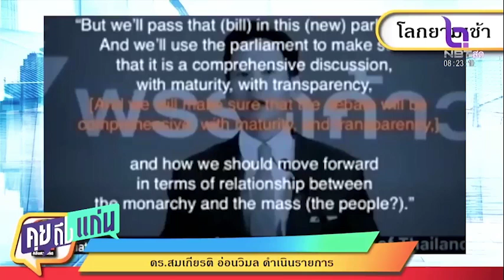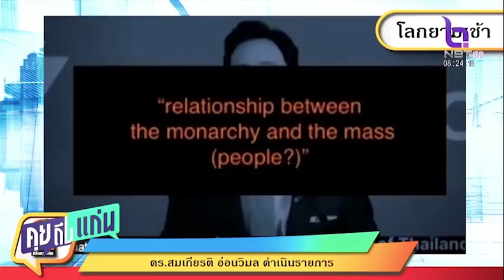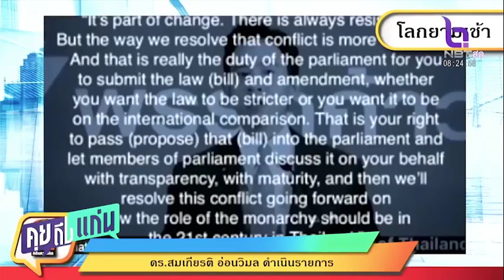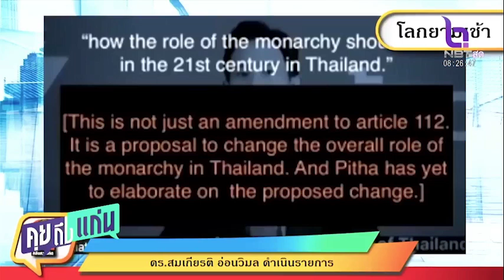สมเกียรติ อ่อนวิมล ไม่สบายใจ พิธา จ้อสื่อนอก จะเป็นนายกฯ มีอะไรไหม ซ้ำต้องการเปลี่ยนแปลงสถาบันฯ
คุยถึงแก่น 24 พ.ค. 66